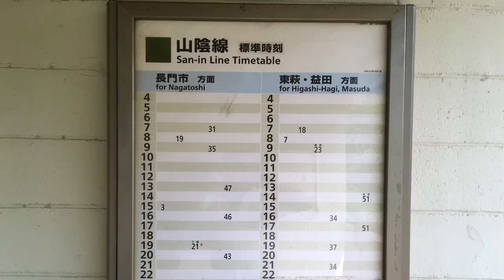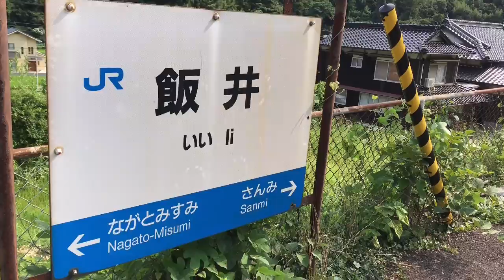海が見える絶景駅 JR西日本山陰本線飯井駅 20160730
絶景駅として知られているJR西日本旅客鉄道山陰本線飯井駅に角島大橋ドライブの途中で行ってきました。飯井駅は単式ホーム一面一線を有する高架駅です。山と海に囲まれた飯井という漁港集落にあり、ホームからは漁港の外に広がる日本海が一望できます。山口県道64号を通って飯井地区に着きましたが、集落前後の道が狭くバス路線もありません。映像の後半には、山から見る長門下関方面行き電車が到着出発する様子などが映っています。次回は桜のトンネルとして知られている松浦鉄道浦ノ崎駅をupしたいと思います。アイホーンSE撮影。